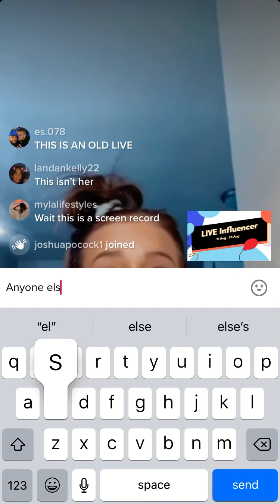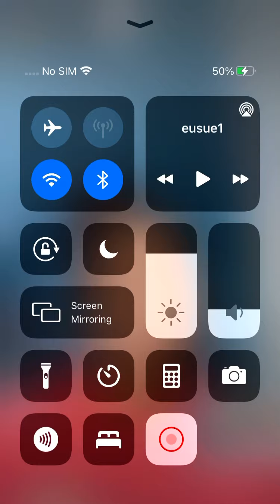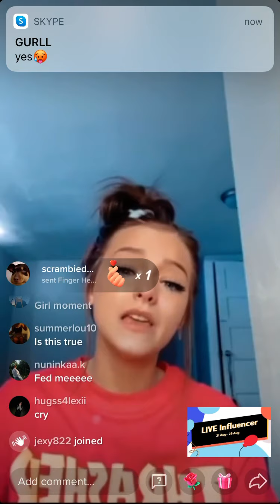Zoe laverne talking about how her mom gave her away